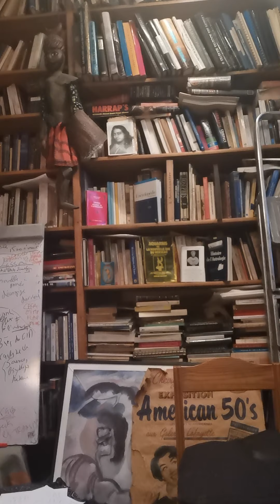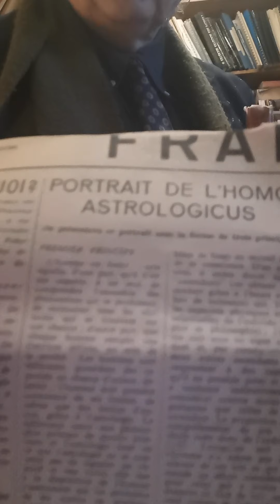Jacques Halbronn Un livre témoin sur son activité astrologique en 1969, il a plus d'un demi siècle